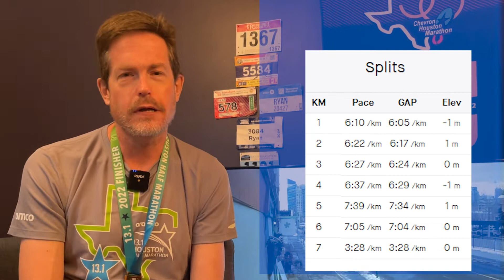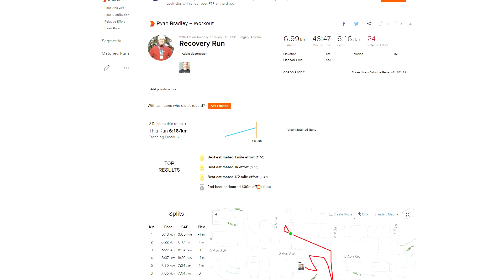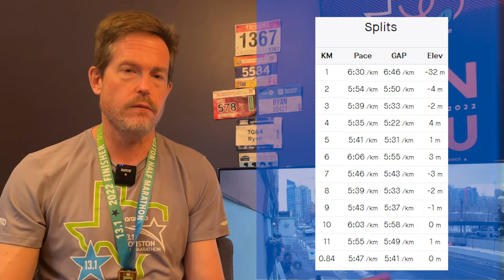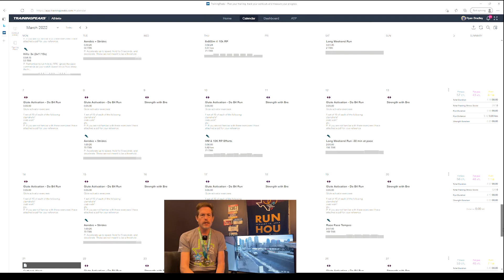Week 3 | Mississauga Marathon: Surprises, Highlights and Lessons Learned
Week 3 of Mississauga draws to a close and week 3 is ahead with some spicy workouts.